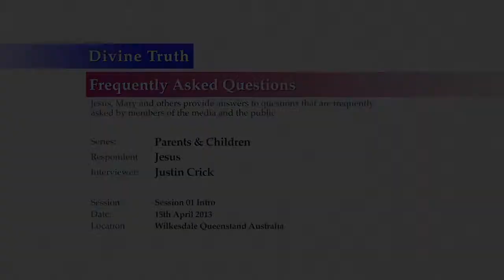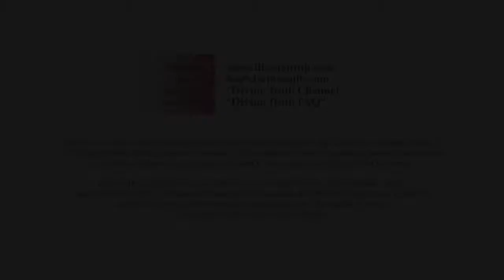Justin Crick, who asks the questions this session, introduces himself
Intro. Justin Crick, who is asking the questions for this session, introduces himself

20130415 Parents & Children S01Q00Introduction